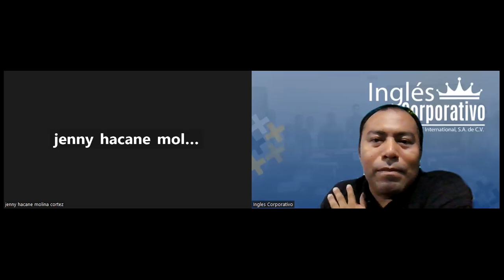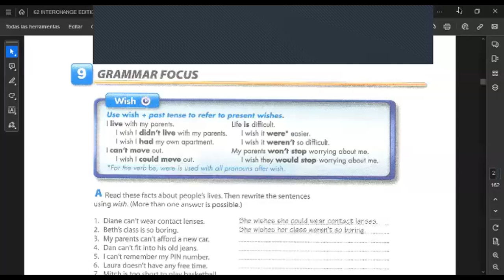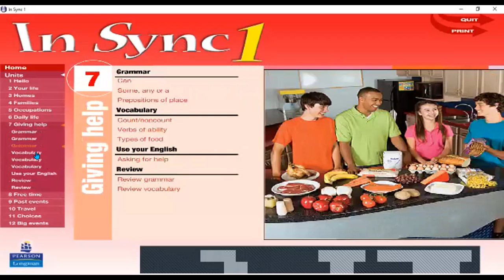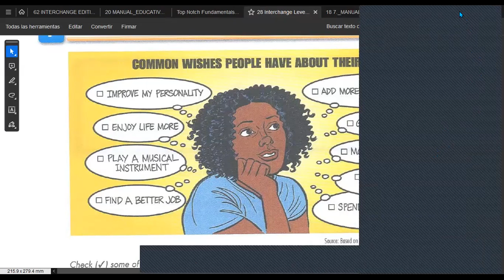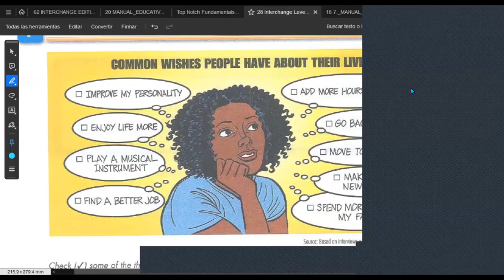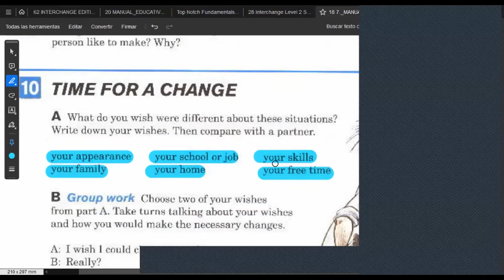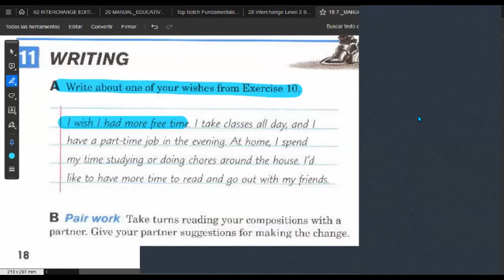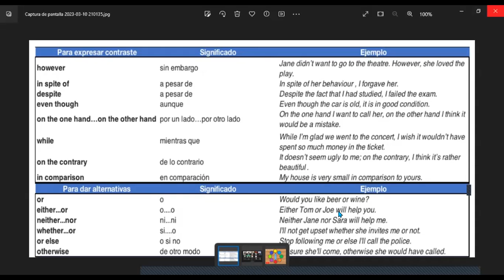SESION 8 -09/11/2023-FI-REGA-138-HERNÁNDEZ-I wish I had a lot of money.